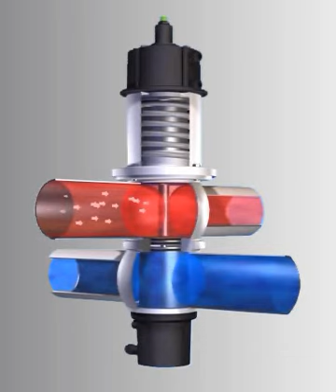DELTA DE3 Double Seat Mix Proof Valve Open and Closed Positions - SPX FLOW APV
This animation demonstrates the open and closed valve positions of the DE3 Double Seat Mix Proof Valve.  Valve closed through spring force, safe separation of incompatible liquids. Large leakage chamber between both shafts to provide quick and absolute pressureless discharge of any fluid to the atmosphere.  Fully drainable ball shaped valve housing, no sump, no dome.